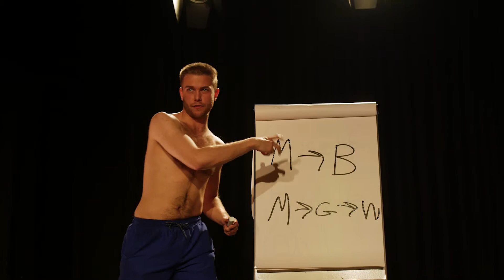What Does Stuff Do? - 2019 trailer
What Does Stuff Do?
Preformed by Robin Boon Dale at Tobacco Factory Theatres, April 2019